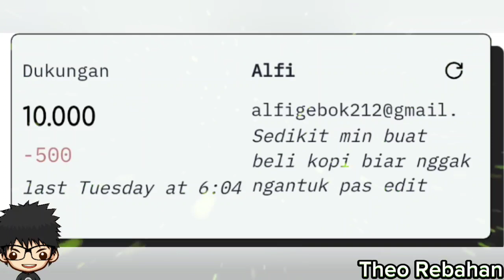SPOILER Against The Sky Supreme Episode 680 Sub Indo | Tan Yun Menjadi Letnan Jenderal!!!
SPOILER Against The Sky Supreme Episode 680 Sub Indo menceritakan tentang Tan Yun dijadikan letnan jenderal .

Against The Sky Supreme Episode 680
NTZZ
Ni Tian Zhi Zun
Tan Yun
Theo Rebahan
Donghua sub indo
Donghua update
Donghua terbaru

3 Tingkatan Alam
1.alam dewa
2.alam abadi/peri
3.alam manusia

Ranah Manusia
1.alam jiwa roh janin
2.alam jiwa janin
3.alam pemurnian jiwa
4.alam jiwa ilahi
5.alam jiwa suci
6.alam jiwa
7.alam nadi ilahi
8.alam ilahi
9.alam Domain ilahi
10.alam eclosion

Ranah Abadi
1.ranah hukum abadi
2.ranah pemurnian abadi
3.kaisar manusia
4.kaisar suci
5.kaisar
6.kaisar raja
7.kaisar abadi

Tingkat Senjata Alam Manusia
1.senjata biasa
2.senjara roh
3.senjata harta Karun
4.senjata sub terhormat
5.senjata terhormat
6.senjata sub suci
7.senjata suci
8.senjata sub abadi
9.senjata abadi (sub abadi asli)
10.senjata abadi asli

Info : tingkatan  Pill , Formasi, Dan Jimat Juga Seperti senjata

Catatan : senjata, formasi, dan jimat juga sama , CONTOH Master senjata biasa , Master senjata roh , master senjata hebat , master senjata terhormat, master senjata suci , Master senjata abadi/peri .

Tingkat Binatang roh/moster
1-10 (Awal-pertumbuhan-dewasa-kesengsaraan)

Terima Kasih

Theo...